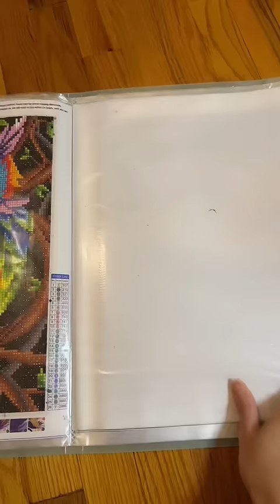Finished diamondpainting shorts asmr relaxing halloween